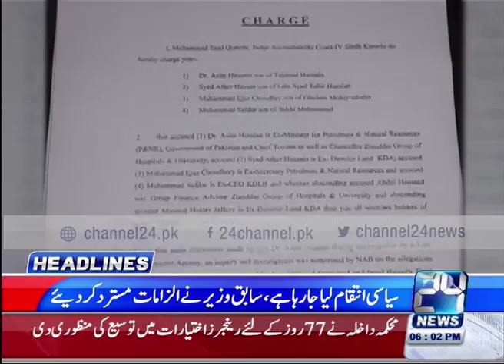News Headlines 06 :00Pm 6th May 2016